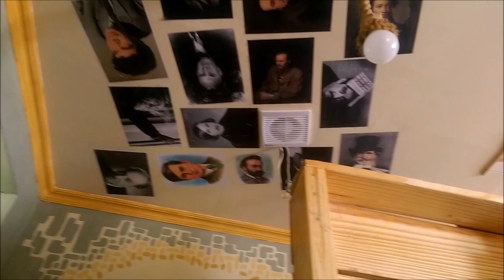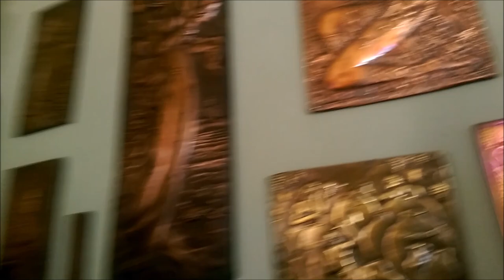First VLOG | Sevan Music Fest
Our first vlog from Sevan.
This is how we spent our time in Sevan (very beautiful lake in Armenia). There was a Music Fest and we were performing some of our covers.